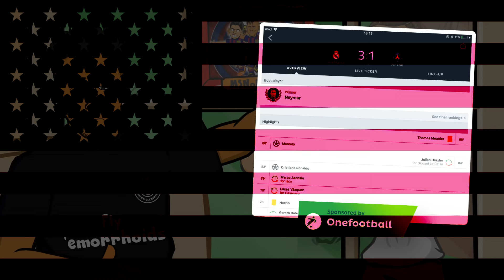MCN bad bromance but vocoded to the star spangled banner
cristiano ronaldo is an american hero